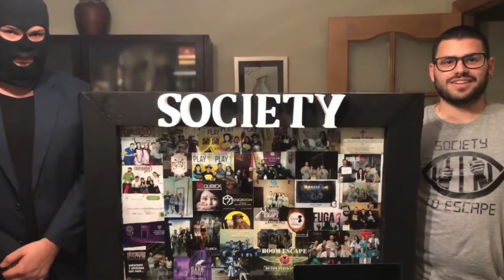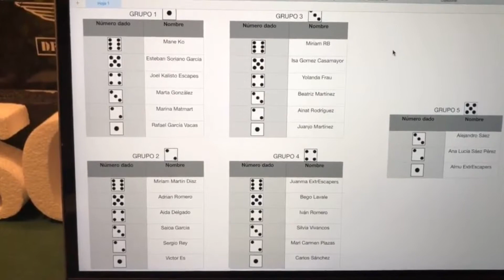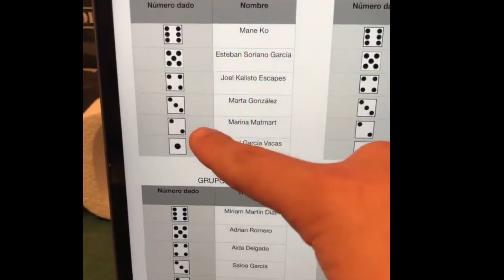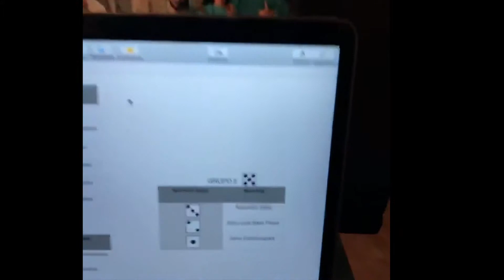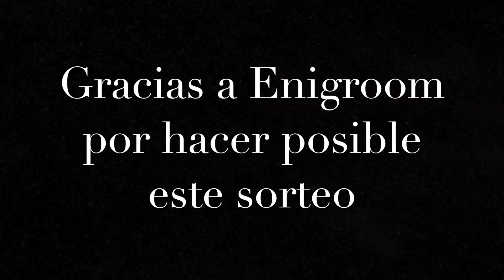Sorteo EnigRoom Escape Room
Sorteo de una sesión gratis de escape en EnigRoom Cartagena. Gracias a todos los participantes, recordad seguirnos en nuestra página de Facebook para poder disfrutar de todos nuestros sorteos y enhorabuena a la ganadora !!